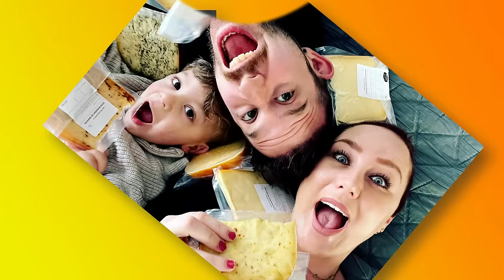JAZZY-SILVER ZIJN LANGE HAREN GAAN ERAF || #579 || CASA DELLA VITTORIA